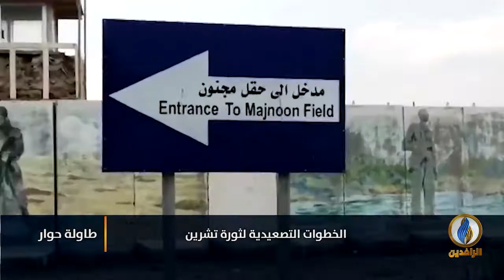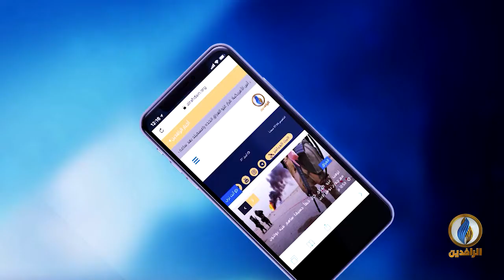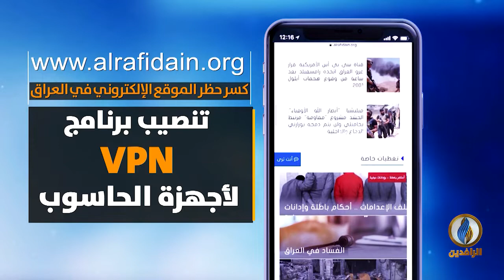طاولة_حوار | خطوات ثورة_تشرين التصعيدية ضد قوى العملية السياسية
ضيوف الحلقة:
إياد الدليمي - كاتب صحفي

تقديم:
ماجد الجميلي